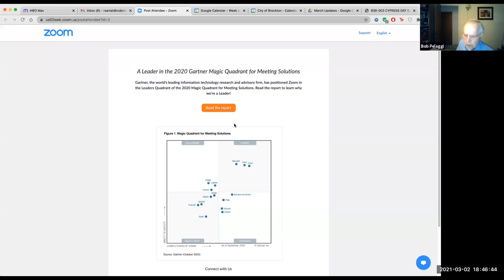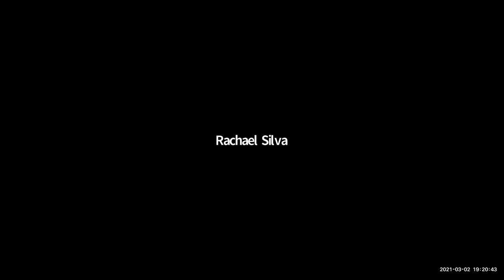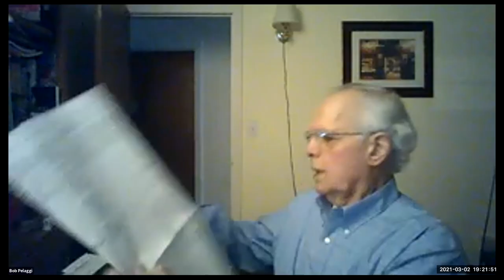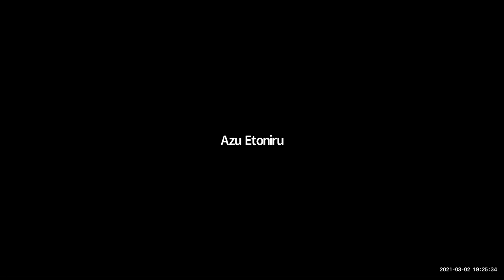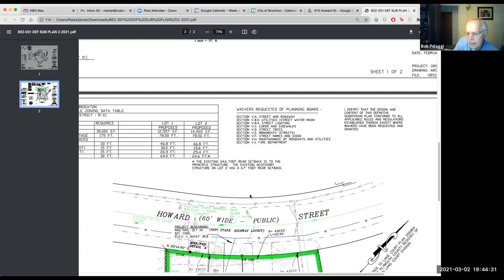Brockton Planning Board Meeting 3-2-21